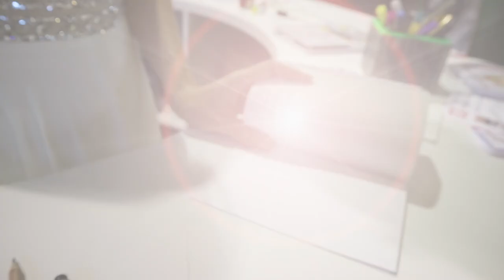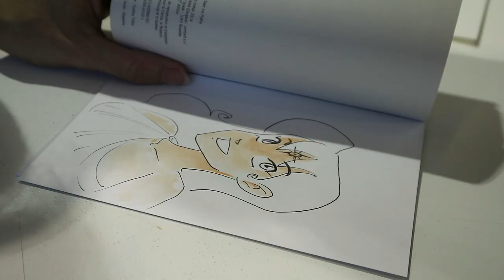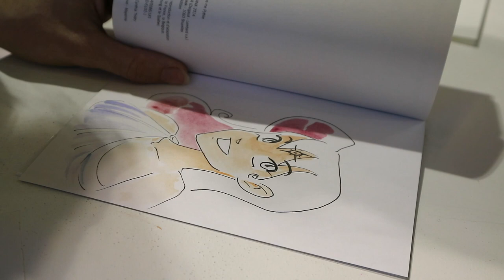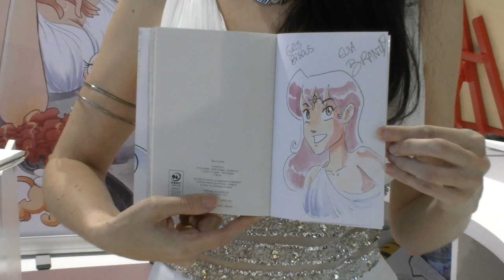SAVE ME PYTHIE - Une dédicace couleur au top !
La dédicace filmée de SaveMePythie à JapanExpo 2017 ! Elsa Brants nous a fait l'honneur de partager ce moment avec nous et en couleur !

Parlons Manga Français est un site spécialisé sur le référencement et l'actualité du MangaFrançais ! Du manga au anime, nous mettons en lumière toutes les oeuvres francophones officiellement éditées.

A bientôt !

PS : Depuis 2019, notre rythme de vidéos devraient être semi-hebdomadaire avec de temps en temps des vidéos bonus :)

- Concours terminé -
GAGNE LE TOME DEDICACE DE LA VIDEO !

 + Pouce bleu sur la vidéo.
 + Commente la vidéo en répondant à cette question :
Quel héros / héroïne mythologique préfères-tu ?

Fin du concours - Le vendredi 26 Octobre 2018 à 23h59.
Résultat du tirage au sort dans les 24 à 48 H après la clôture.

A bientôt ;)

PS : les vidéos sur la chaine YouTube devraient reprendre avant la fin de l'année ;)